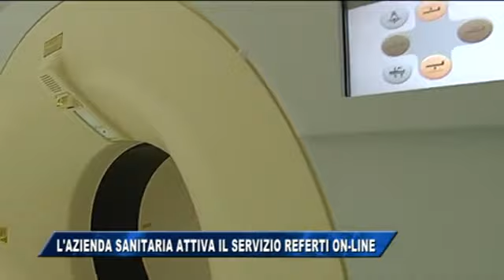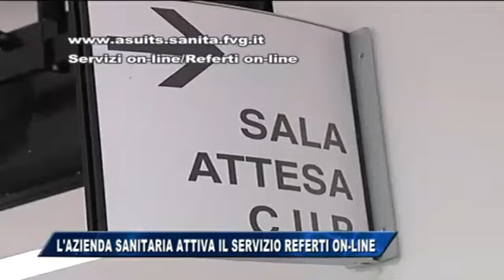12/07/2016 - L'AZIENDA SANITARIA INTRODUCE IL REFERTO ON-LINE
IL NOTIZIARIO (martedì 12 luglio 2016) - SANITA' REFERTI ON LINE

Scatta il servizio di referti on-line curato dall'Azienda Sanitaria Integrata Triestina. Per accedervi, bisogna dotarsi del lettore smart-card fornito dalla Regione, i dati resteranno visibili per 45 giorni.

L'Azienda Sanitaria Universitaria Integrata ha attivato il sistema di consegna di referti on-line, in alternativa al ritiro o all'invio tramite posta. Il servizio è gratuito, ed attivo sul sito nella sezione Servizi online-Referti online . Per accedervi, occorrerà autenticarsi con la propria Carta regionale dei Servizi, digitare il PIN e specificare il numero di richiesta (presente sul promemoria di prenotazione). Sarà inoltre necessario dotarsi del lettore smart-card. Da collegare al proprio personal computer, che la Regione distribuisce gratuitamente ad ogni nucleo famigliare: per ottenerlo, basta recarsi ad uno degli URP della Regione.
Il referto on line resterà visibile per 45 giorni dalla data indicata sul promemoria di prenotazione.
Al momento della prenotazione dell'esame, il paziente potrà chiedere che il referto gli sia consegnato on-line utilizzando un apposito modulo. La scelta, beninteso, è facoltativa. Il paziente può scegliere di continuare a ritirare il referto agli sportelli. Il servizio non fornisce i risultati dei test di laboratorio esclusi da leggi speciali (ad esempio HIV), né quelli che includono dati genetici.